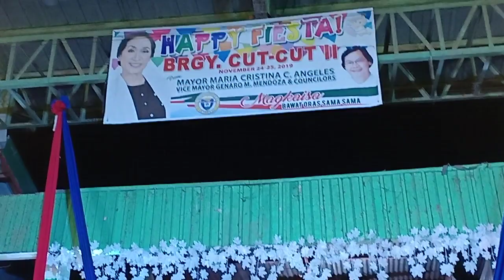Jayrakz corpuz TV vlogger pls subscribes my youtube feat. GIL TaÑedo of tarlac city bacquit tibag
Jayson corpuz youtube channel nov.22,2019 GIL TAÑEDO DAKILANG LABI